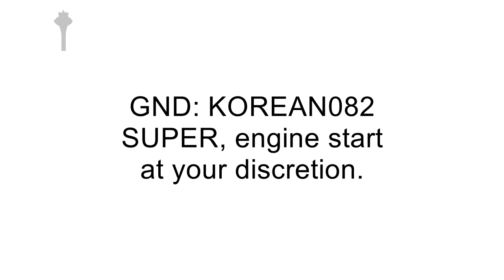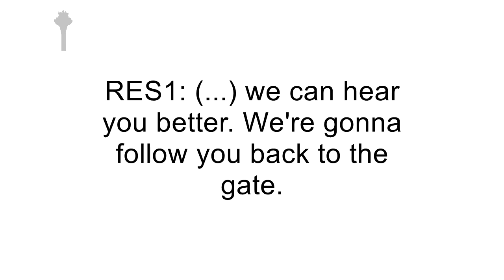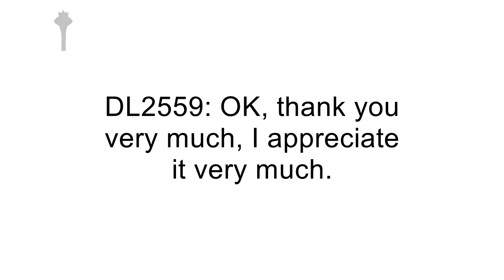JFK ATC: ALERT 2 HANDLING!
In this ATC transmission, you'll listen to what happens in the event of an Alert 2, from JFK airport’s Ground Control. Flight DELTA2559 suffered an engine failure on approach, forcing the crew to declare an emergency.

The FAA defines 3 alert levels as follows:
“1. Alert I: Indicating an aircraft approaching the airport is in minor difficulty; e.g., feathered propeller, oil leak, etc. The emergency equipment and crews would standby at the equipment house for further instructions.
2. Alert II: Indicating an aircraft approaching the airport is in major difficulty; e.g., engine on fire, faulty landing gear, no hydraulic pressure, etc. This could mean emergency equipment would proceed to a predetermined location (end of runway, etc.) to await development of the potential emergency.
3. Alert III: Indicating an aircraft involved in an accident on or near the airport and emergency equipment should proceed immediately to the scene.”

For more information about emergency handling at airports, you can refer to the FAA’s